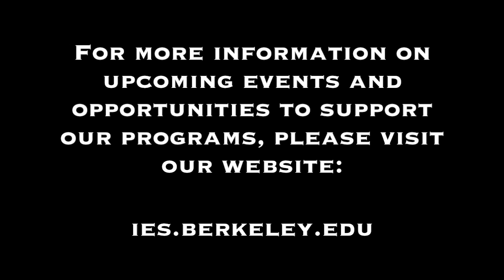Christoph von Marschall – The Refugee Crisis in Germany and the Crisis of 'Made in Germany'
Whether Volkswagen or Deutsche Bank, Berlin’s failure to build an airport , or the collapse of Hamburg’s bid for the Olympics 2024, "Made in Germany" is no longer a guarantee for outstanding engineering and successful planning. Why did it happen, and is there a way back to the top? And will Germany really manage to integrate one million refugees?

Christoph von Marschall is one of Germany's leading journalists and currently works for Der Tagesspiegel.